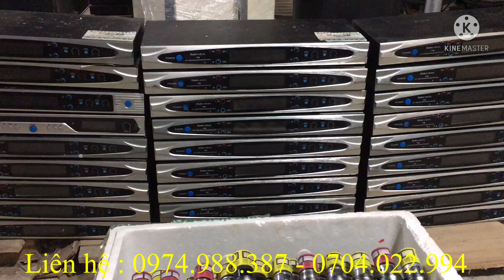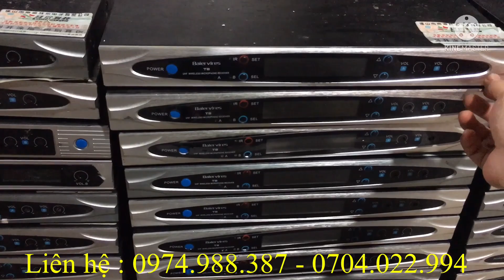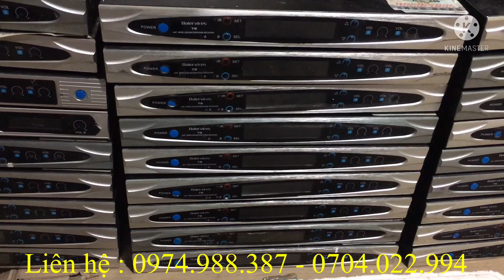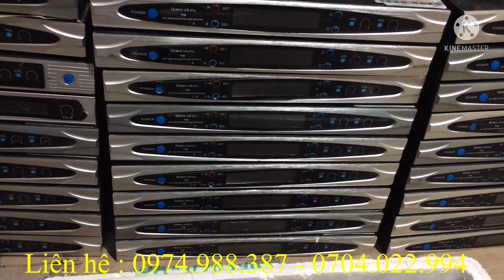Baier T8 đẹp kính coong,hỗ trợ cực tốt cho các bác giọng hát yếu,nội lực kém | 0974.988.387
Tư vấn khách hàng và báo giá nhanh :
-Zalo : 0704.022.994 (Âm Thanh Bãi )
-Địa chỉ : Thôn Đồng Xá 1-Đồng Tiến-Triệu Sơn-Thanh Hóa